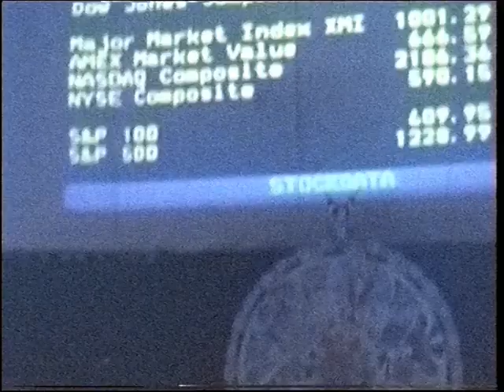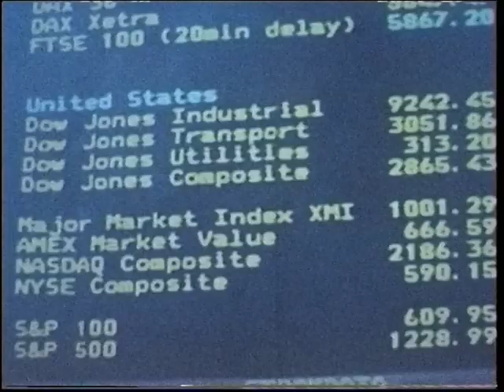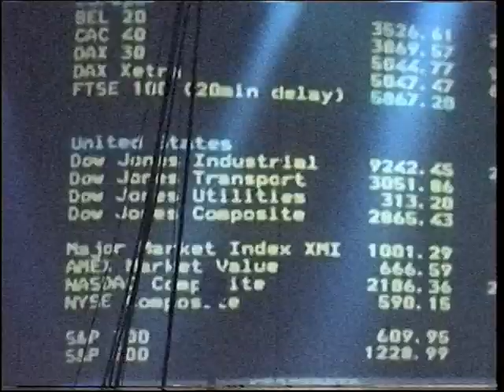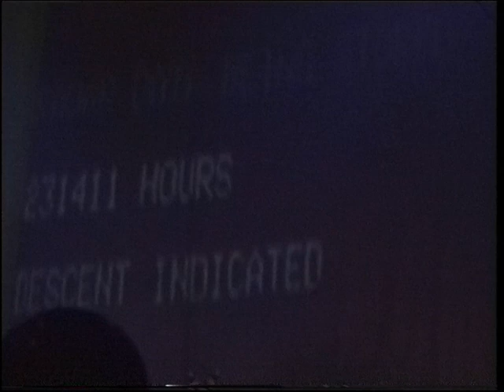Ballonnenfeest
Ruigoord in Paradiso